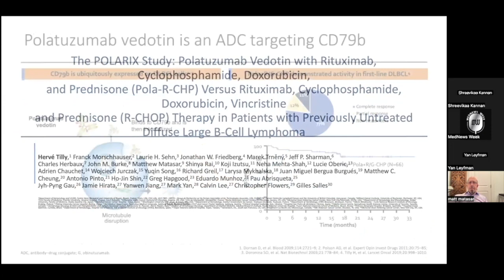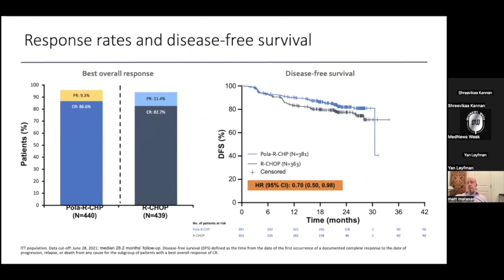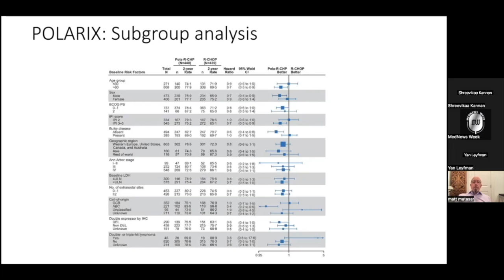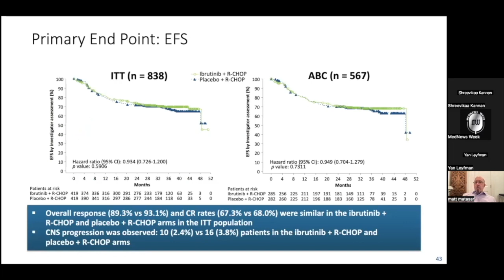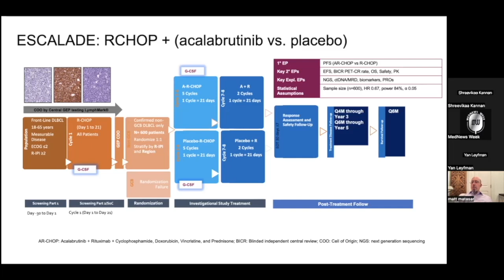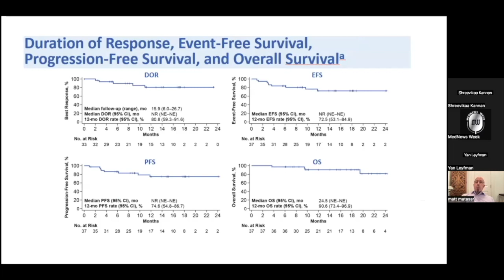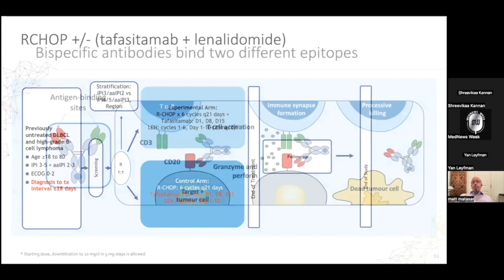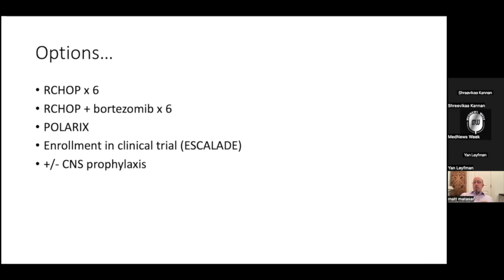The Evolving 1L DLBCL Landscape POLARIX, Novel Agents and Future Directions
We are excited to be hosting Global Leader & Keynote Speaker, Dr. Matthew Matasar– Chief, Division of Blood Disorders, Rutgers CINJ & RWJBarnabas Health– as he discusses the latest in Diffuse Large B Cell Lymphoma.

Dr. Matasar is:

-Globally recognized leader who has led over 30 clinical trials that have led to FDA drug approvals.
-Former Medical Director of MSK Bergen at MSKCC
-Recipient of multiple national awards, including Hematology Attending Teaching Award & Dr. John J. Kenny Award (Leukemia & Lymphoma Society.